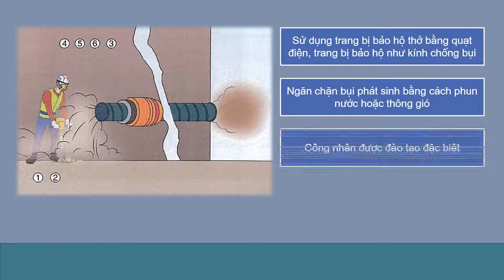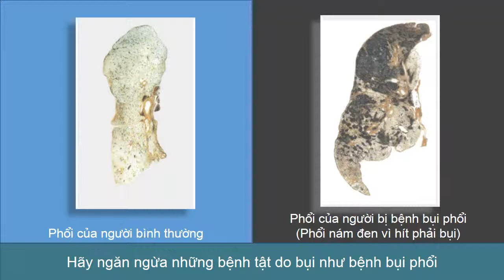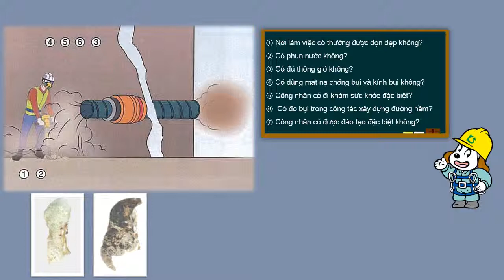Phòng chống bệnh do nghề nghiệp/Công việc trong bụi（ベトナム語／業務上疾病の予防／粉じん作業）